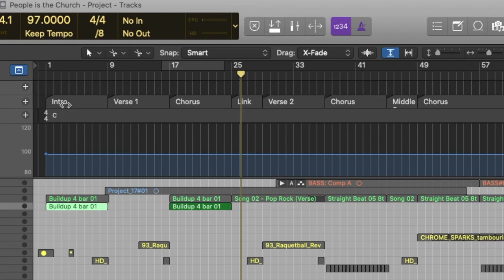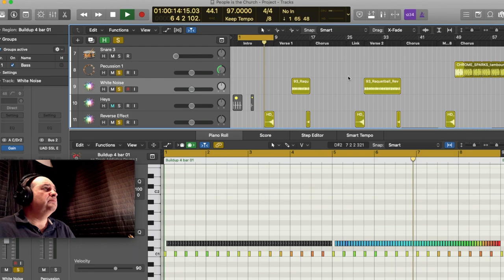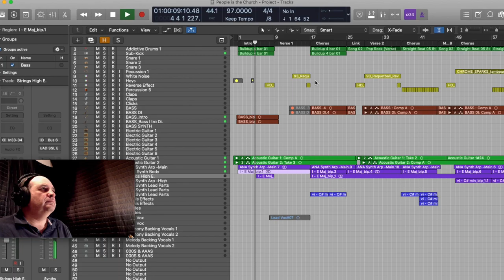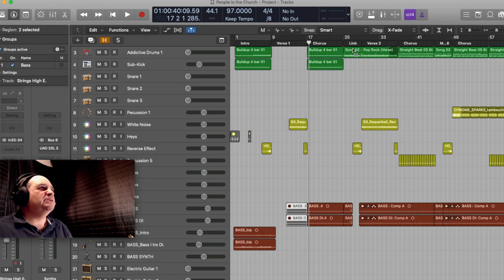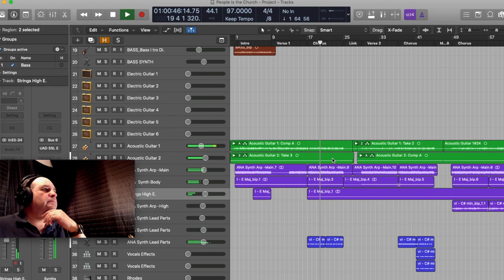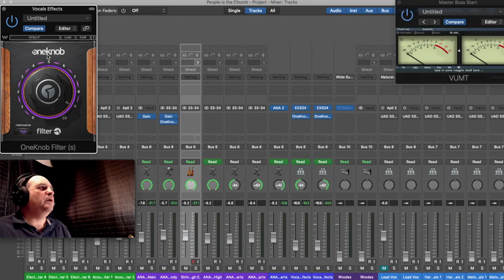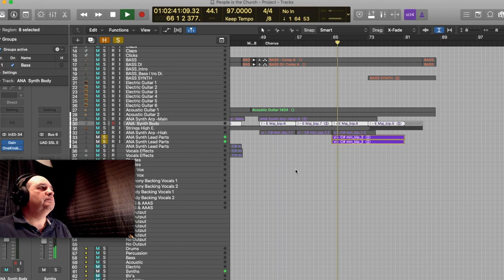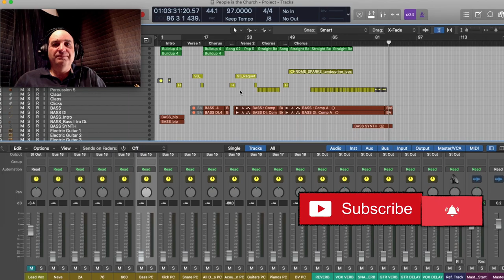Music production tips for songs in 2020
Music Production tips for Worship Songs in 2020. In this video we follow on from the previous where i go over production ideas that have been developed for this new track. The track now has drums programmed, bass and guitars recorded, percussion ideas added from Splice and Synth ideas developed from Steven Slate ANA synth.

Please give me some of your comments and feedback, and any questions.

Interfaces
UAD Apollo 8

Speakers
KRK Rokit 5

Outboard Gear
Focusrite ISA 2 -Mic Pre

Stam SA4000 -Compressor
DBX160A -Compressor
Drawmer DL441 -Compressor
TL Audio C5021 -Compressor
MCU Pro Universal Control Surface
Vintage Maker Passive Discrete Summing Mixer 32x2 -Summing Mixer

Mics
Rode NT1 /Rode NT2